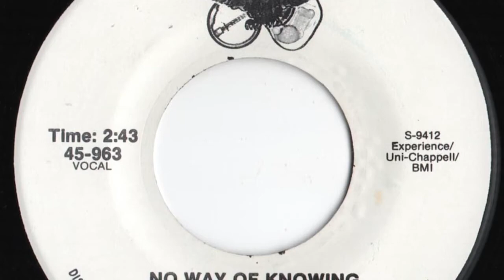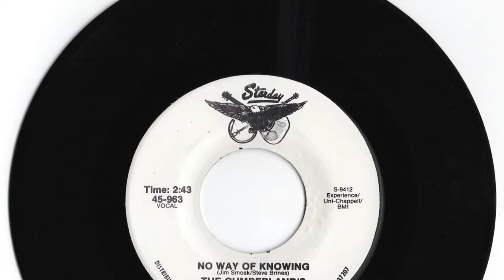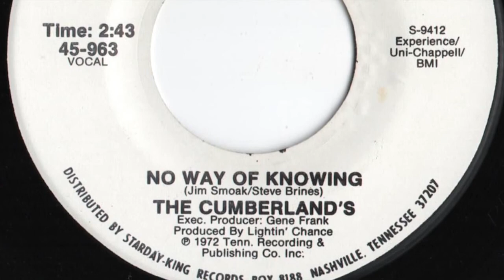Cumberlands - "No Way Of Knowing"